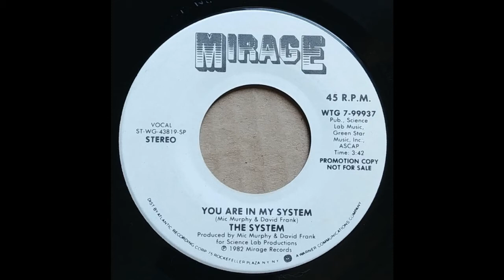ISRAELITES:The System - You Are In My System 1982 {Extended Version}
The System - You Are In My System 1982 {Extended Version}